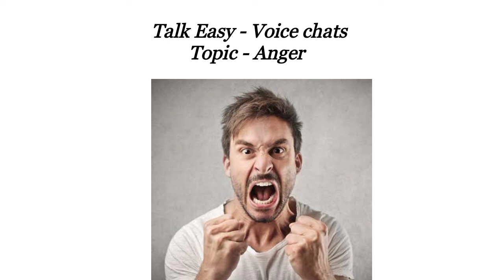Listening practice - Anger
My students having fun discussing anger .